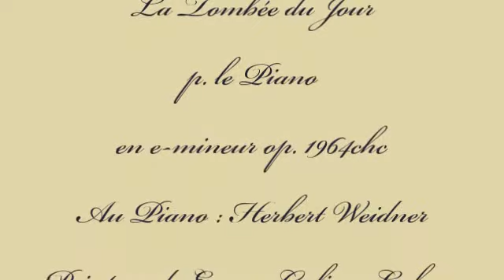Herbert Weidner La Tombée du Jour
Musique p. le Piano et Cello en e-mineur op. 1964chc. Au Piano : Herbert Weidner